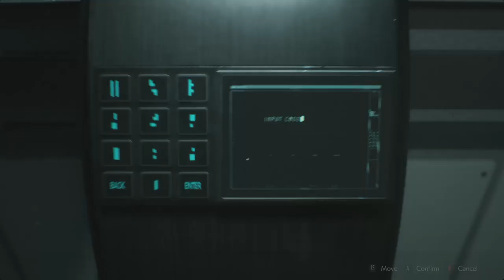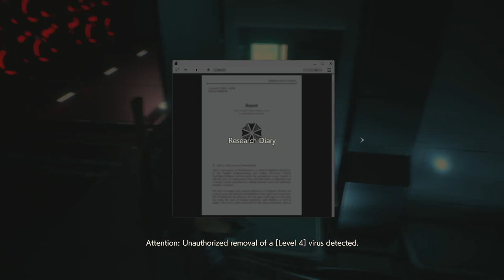RESIDENT EVIL 2 Remake Gameplay - The Vaccine (Leon 2nd Story)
Leon must find the vaccine that could prevent the G-Virus from spreading but not with Mr X hunting for him.